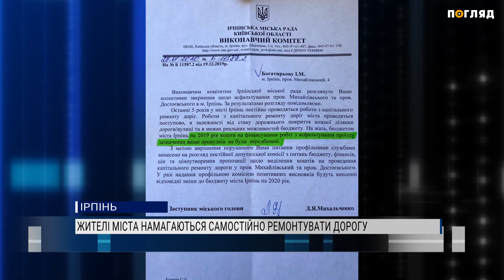Розбита дорога Ірпінь провулок Михайлівський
В Ірпені на провулку Михайлівському розмиває дорогу. Після дощу тут ні пройти ні проїхати. Місцеві жителі з 2019 року просять у влади про допомогу. Самотужки засипають піщаний схил цеглою та щебенем ,проте цього недостатньо.